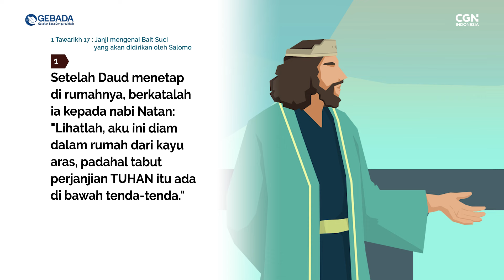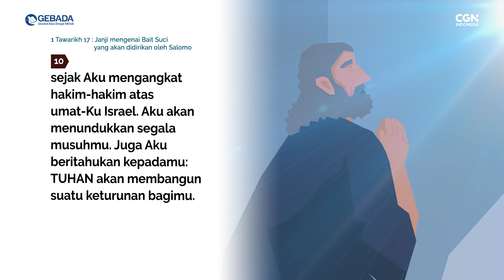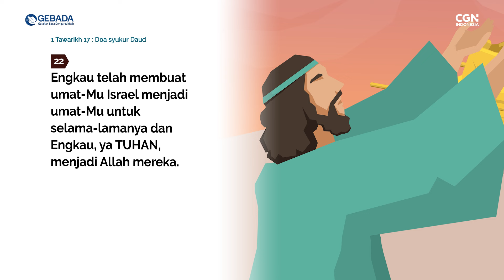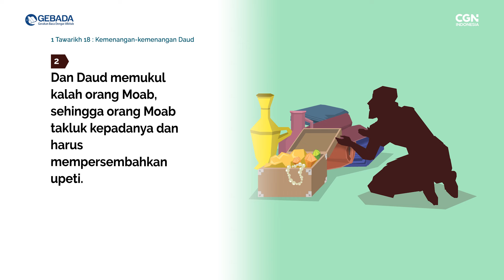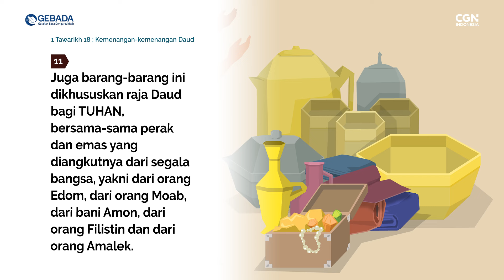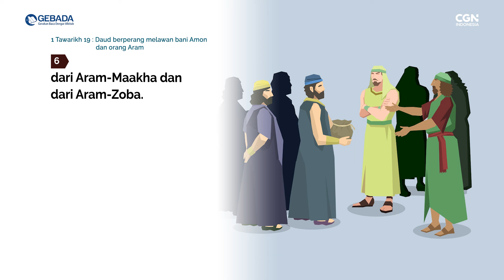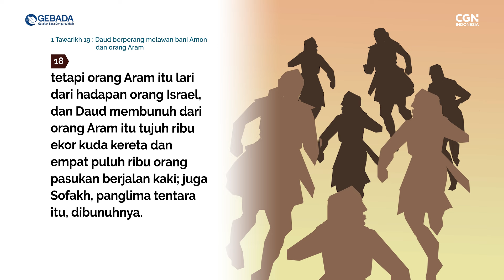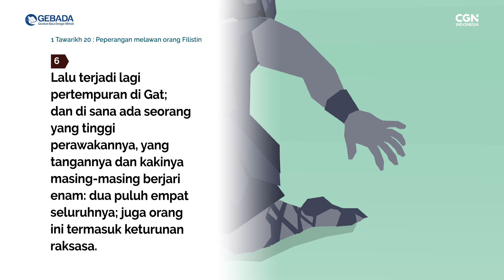[GEBADA] Ep. 133_1 Tawarikh 17-20